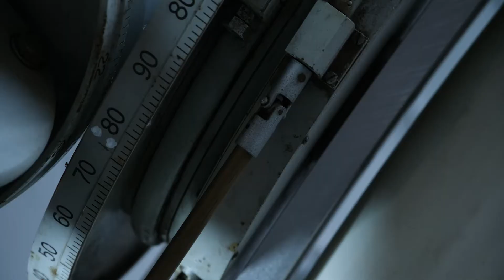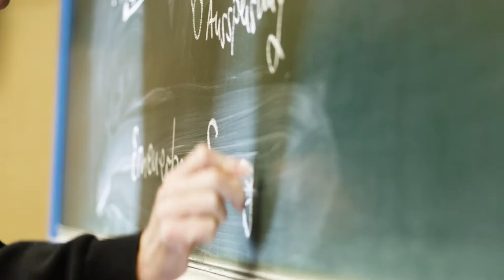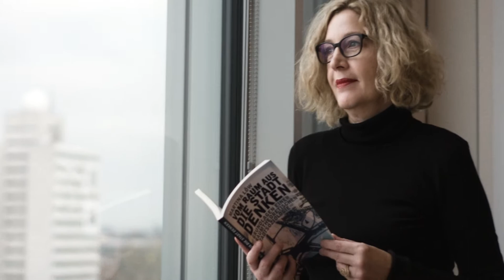Fünf Gründe für eine Wissenschaftskarriere an der Technischen Universität Berlin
Möglichkeiten, Entfaltung, Nachhaltigkeit, Interdisziplinarität und Kooperation: Im Video verraten Forscher*innen, welche Möglichkeiten ihnen die Technische Universität Berlin bietet und was sie an ihr schätzen.

Du bekommst von Wissenschaft nicht genug? Dann wirf einen Blick in unseren neuen Newsroom - unser Herzstück der Wissenschaftskommunikation. Dort findest du Interviews, Laboreinblicke, Fotostrecken, Berichte und vieles mehr über aktuelle Forschung an der TU Berlin.